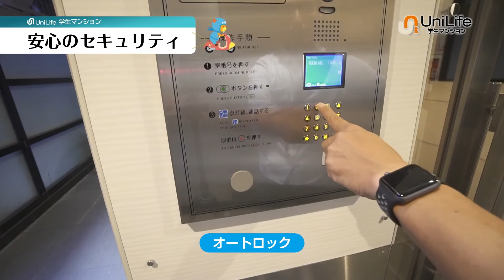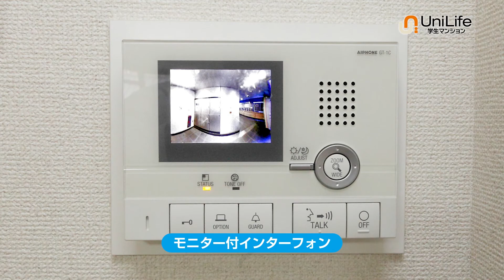【ユニライフ公式動画】エスペランス四条烏丸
地下鉄・阪急「四条」駅徒歩5分の好立地☆全室角部屋・9.0帖で設備充実のセパレートマンション！スーパー・コンビニも徒歩1分で生活便利♪